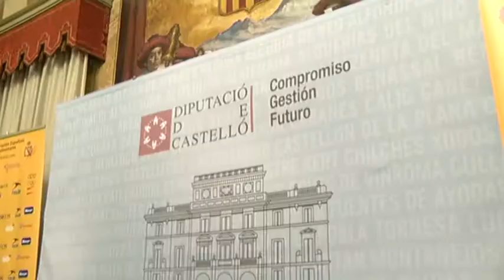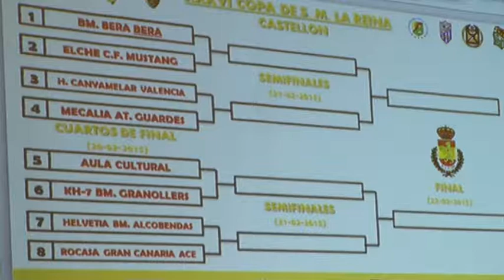La Diputación acoge el sorteo de los cuartos de final de la Copa de la Reina de Balonmano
El Salón de Recepciones del Palacio Provincial de la Diputación de Castellón ha acogido esta mañana el sorteo de los equipos que se enfrentarán en los cuartos de final de la XXXVI Copa de S.M. La Reina de Balonmano, que se disputará entre el 20 y 22 de febrero en la ciudad de Castellón gracias al esfuerzo de la institución provincial, el Ayuntamiento de la capital de La Plana y la Generalitat Valenciana. El acto ha contado con la presencia del presidente de la Real Federación Española de Balonmano, Francisco Vidal Blázquez, el presidente de la autonómica, Arturo Tejedor, el director general de Deportes, Mateu Castellá, y la concejala de Deportes del Ayuntamiento de Castellón, Begoña Carrasco.